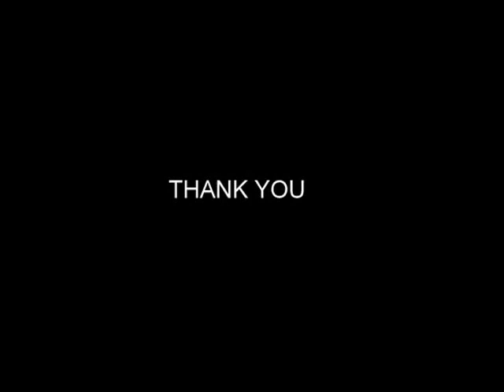HERITAGE | SHORT FILM 2016 | YES FOUNDATION